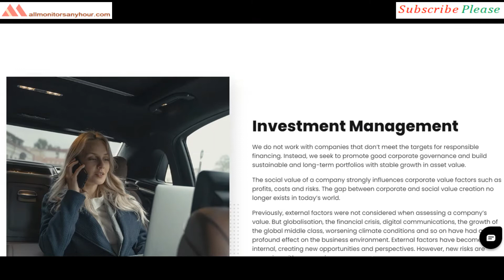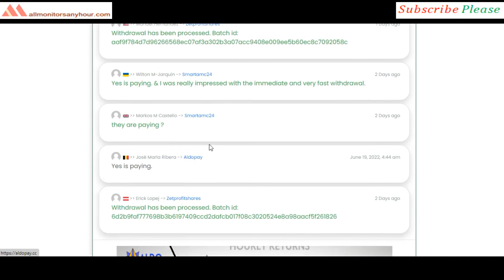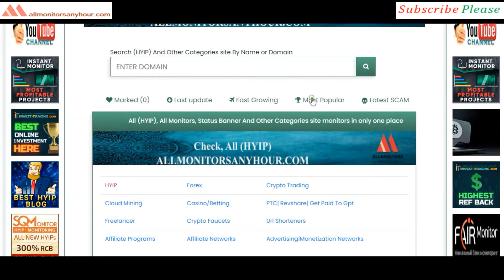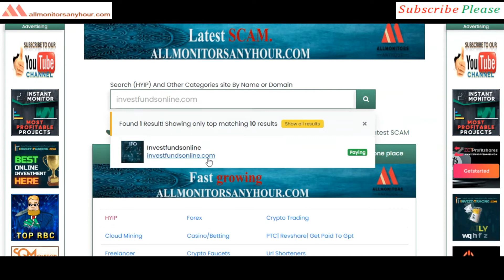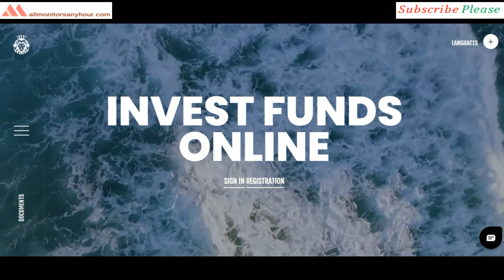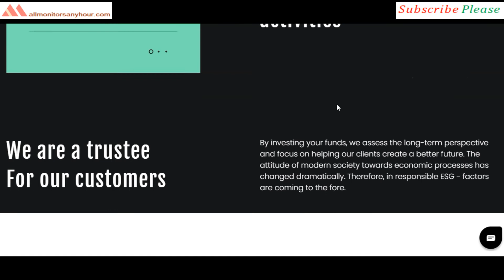Investfundsonline.com, Reviews Paying Or Not Paying, & HYIP daily update, all hyip monitors 24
HYIP monitor,
NEW HYIP,
HYIP reviews,
HYIP list,
HYIP Protect,